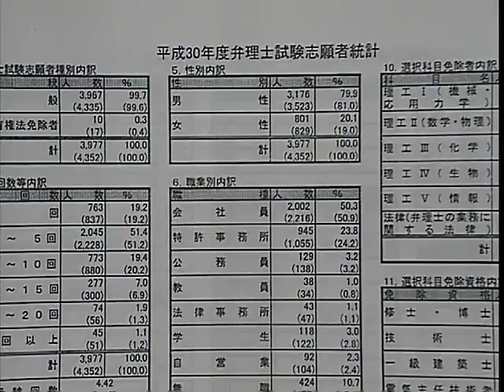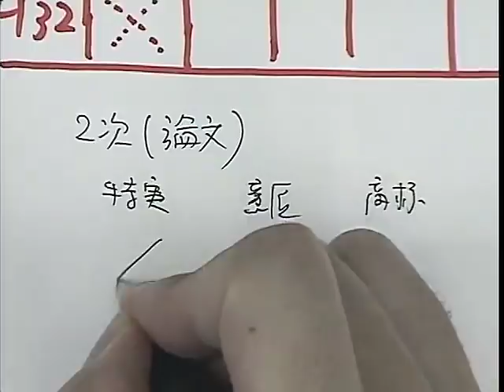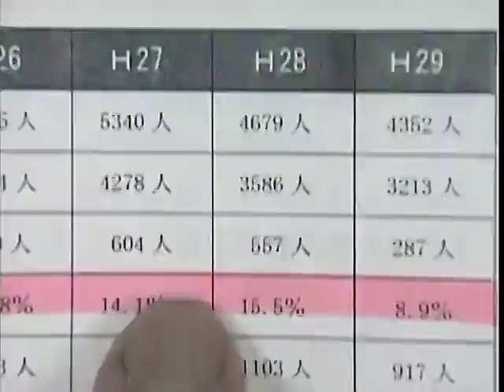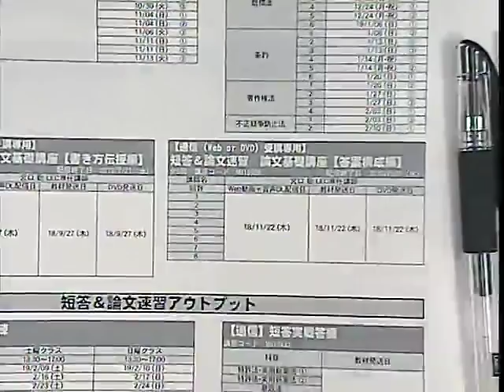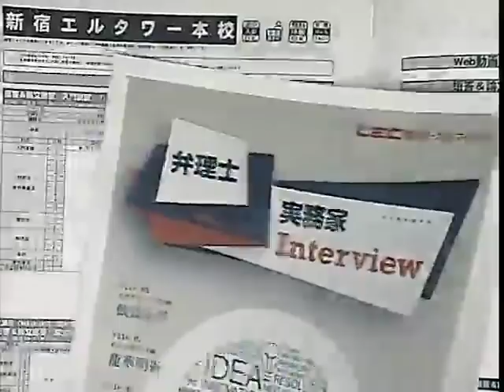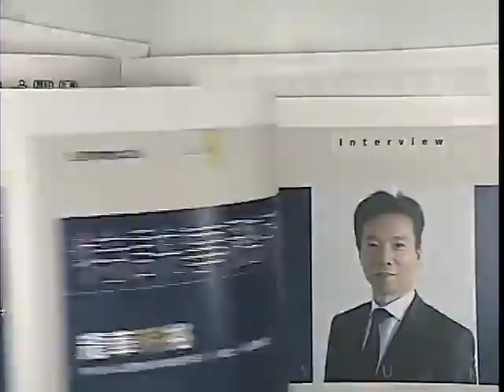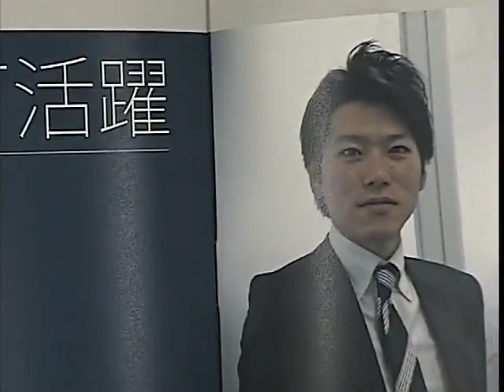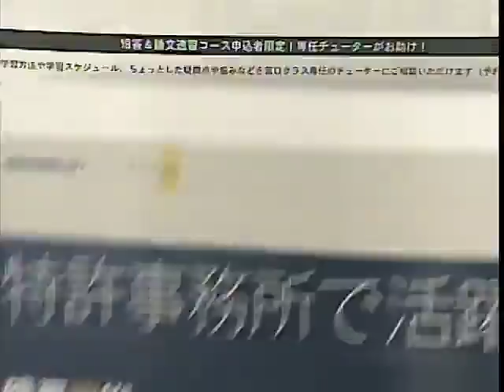【LEC弁理士】弁理士の業務・年収…将来性は？あなたの知りたい！を大公開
2019年合格目標　短答＆論文速習コースの詳細はこちら